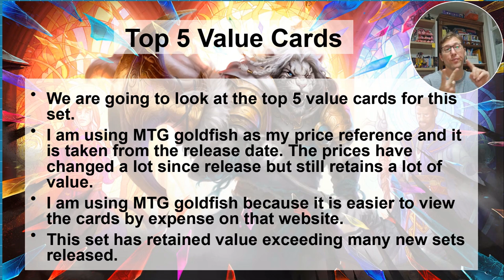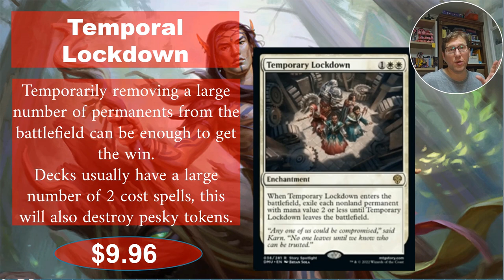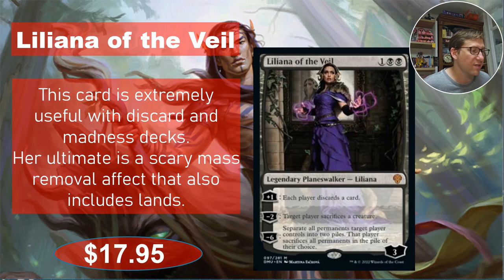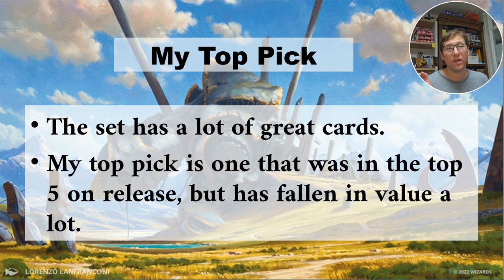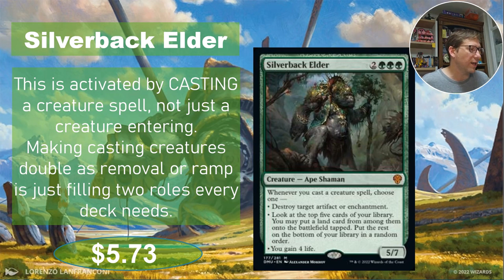Unlocking Value: Top 5 Cards from Dominarira United!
Dominaria United is an interesting set partly because it has maintained a high value even 2 years after release. The set can go pound for pound against recently released sets. What are the top 5 value cards in the set though?